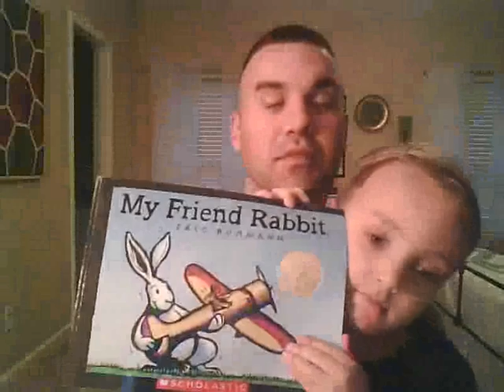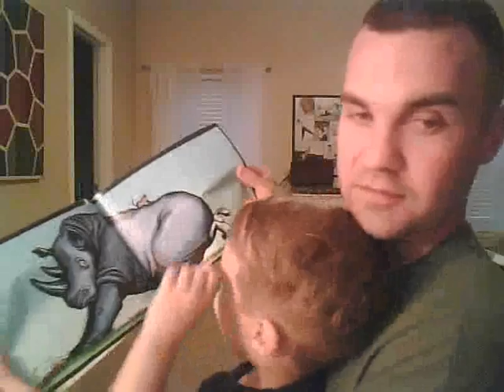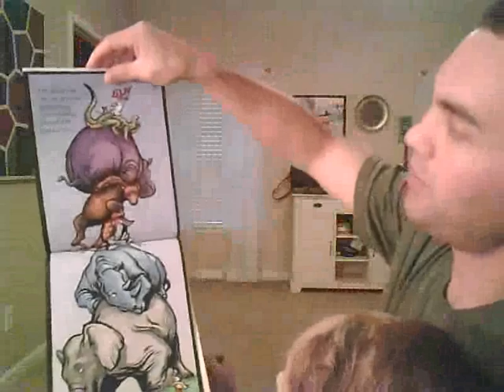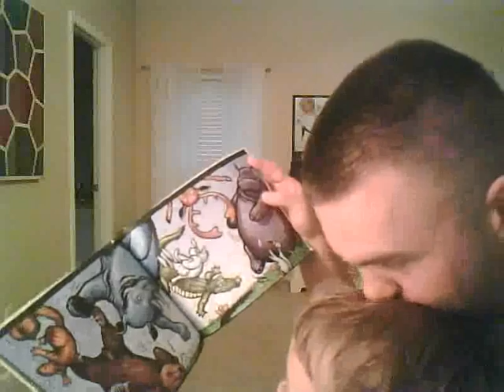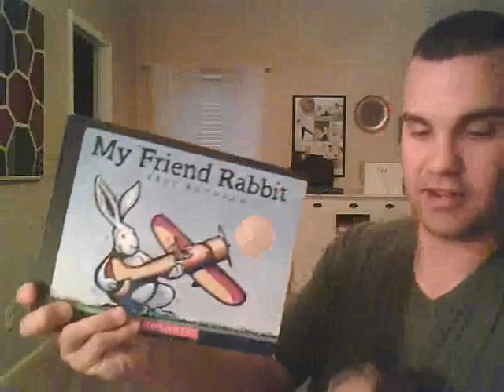My Friend Rabbit.wmv